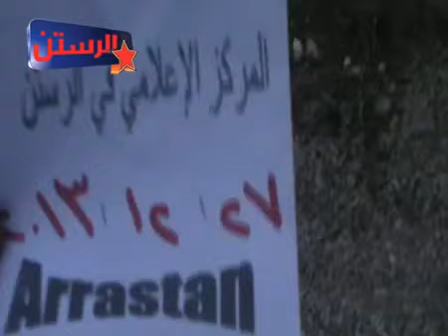أوغاريت حمص الرستن 27 12 2013 من وسط الدمار دباية مفتتة على يد الجيش الحر